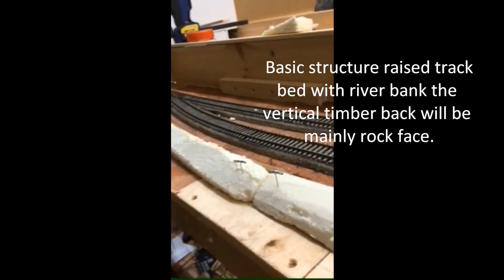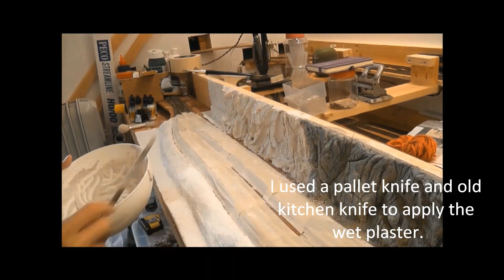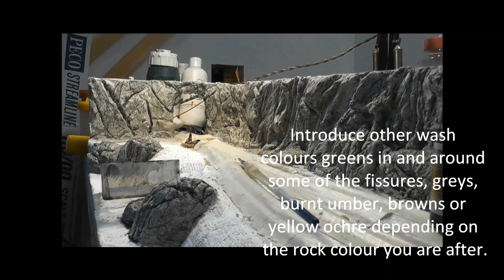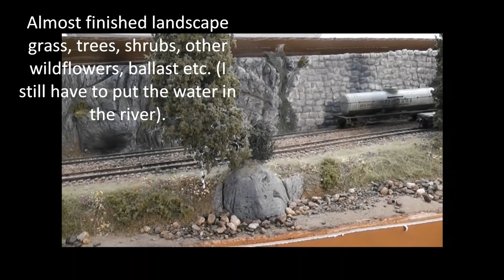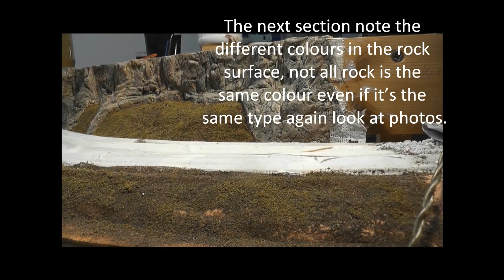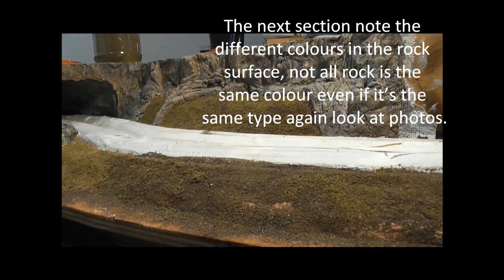New Peebles Rock Work How I made it.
How I have made the rock work on my Layout High Peak Falls and some of the following landscape details.